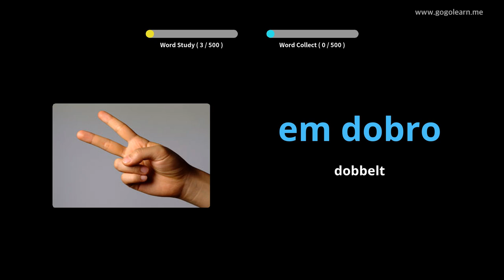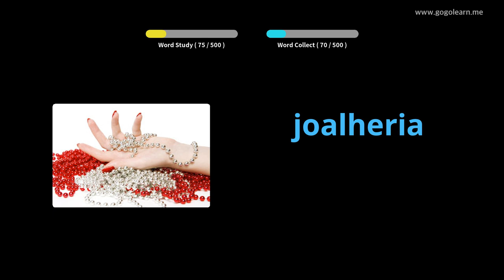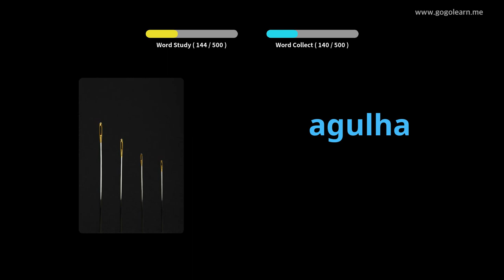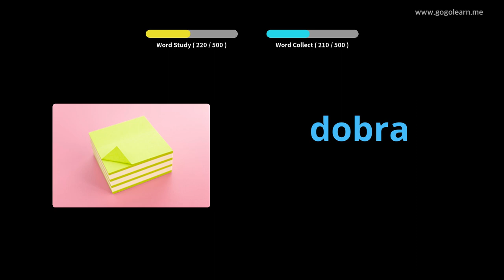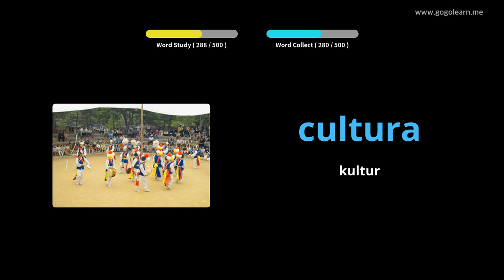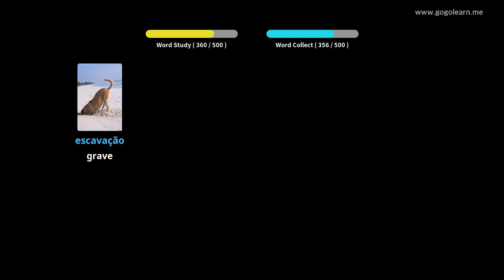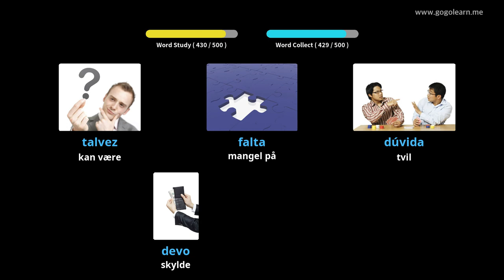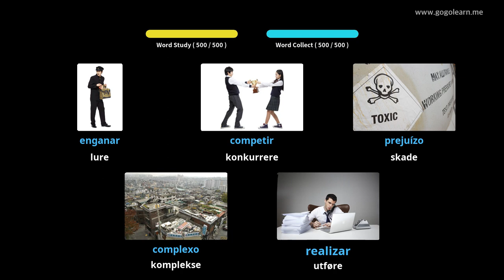Lære Portugisisk Gjennom Bilder |Portugisisk Vokabular Grunnleggende Ungdomsskole | Golearn